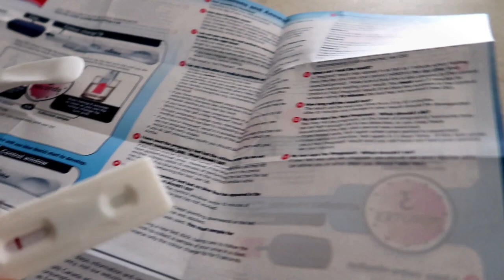LIVE PREGNANCY TEST REACTION | INDIAN SETTLED IN CANADA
Hey Guys !

Sharing a very special moment with you all !

Love,
Sam